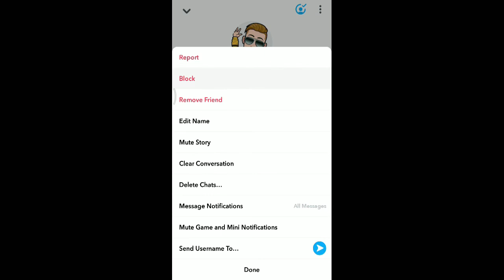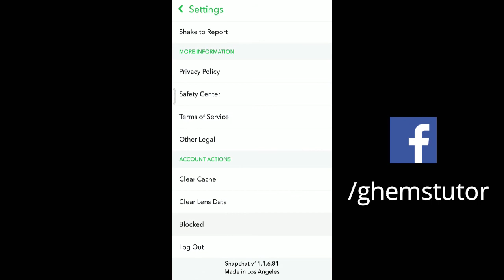How to Block People on Snapchat | Block Someone on Snapchat | Snapchat Tutorial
Watch a full video to learn to block people on Snapchat. If someone is bothering on Snapchat or you are getting irritated by someone else then you can block those people on Snapchat and get rid of it.

1. Ghems Art
(Sketch Art with commission work)